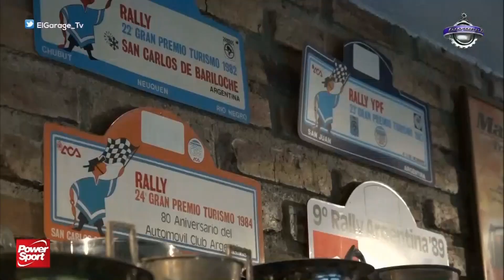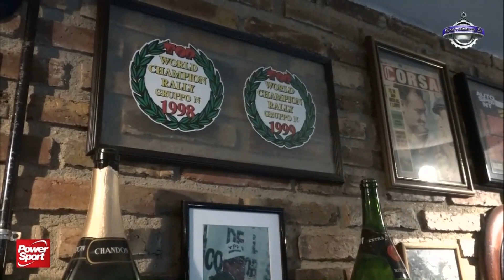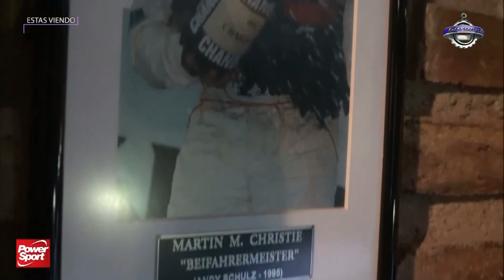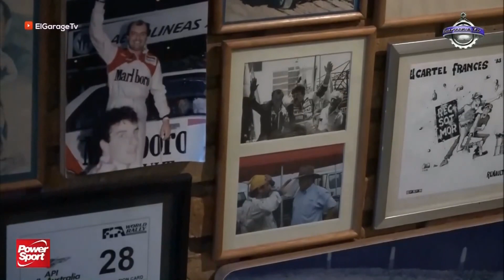Leyendas del Rally - Martin Christie - 6ta parte